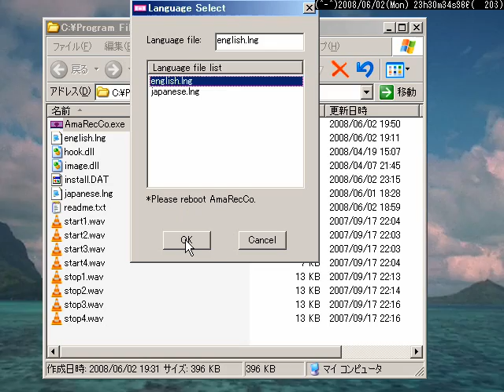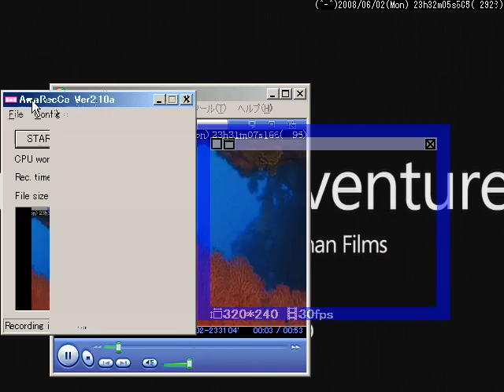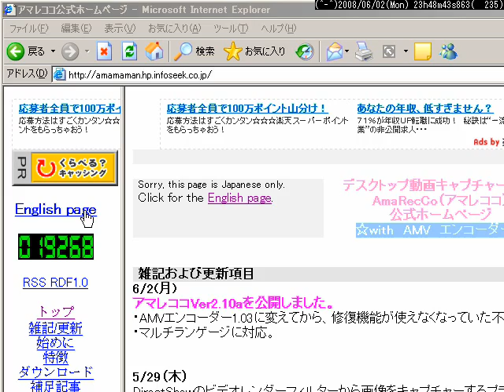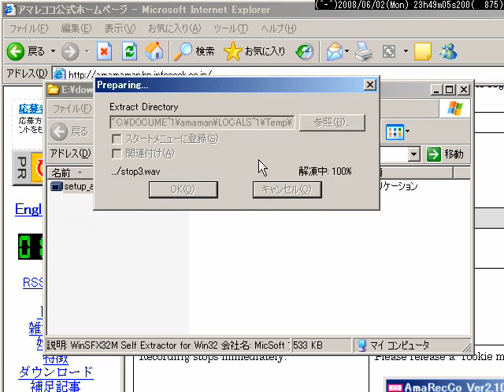Free screen capture AmaRecCo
AmaRecCo is video screen capture software. It is high speed processing and make the best quality video file and easy user interface!!